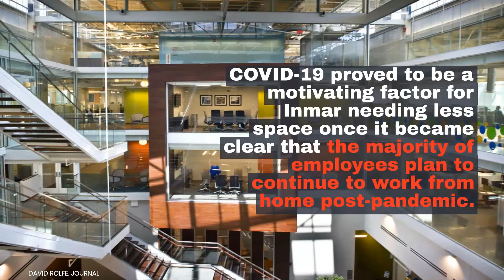WATCH NOW: Inmar moving headquarters within downtown Winston-Salem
Inmar Intelligence plans moving from Innovation Quarter to One West Fourth tower